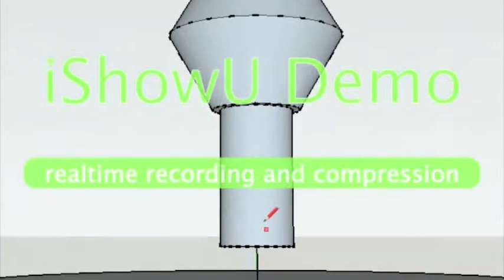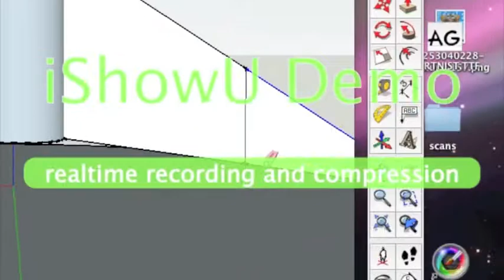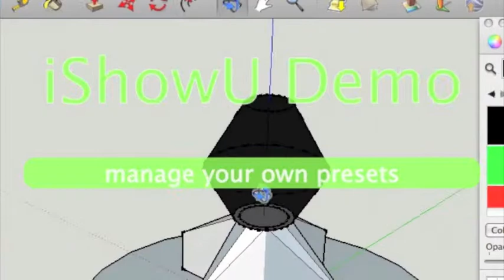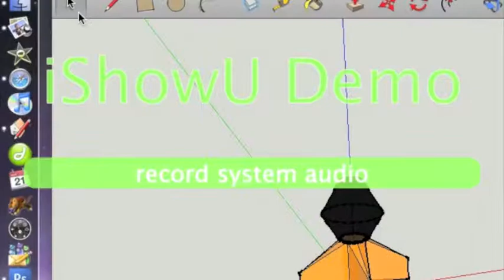Making a missile in sketchup (metroid)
well there you go. its not perfect, but its pretty good ^^

and yes.. its sped up. i'm ok with sketchup, but not that fast lol

sorry for the stupid words over the screen... demo screen recorder =P

Sector:Hate - Deines Leidens Melodie